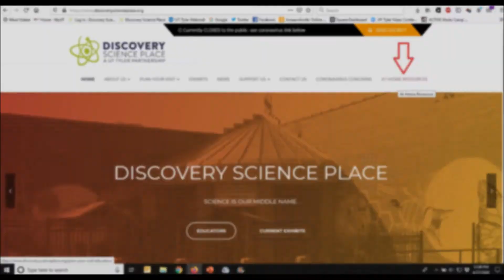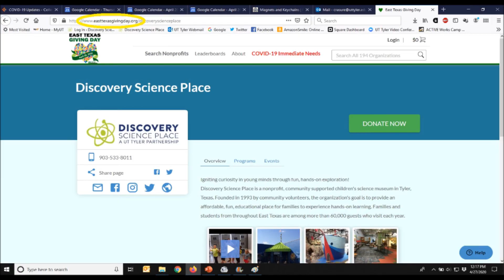At-Home Resources from the DSP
Executive Director Chris Rasure talks about the at-home resources available from the DSP on their website and social media and mentions East Texas Giving Day coming up 04/28/2020